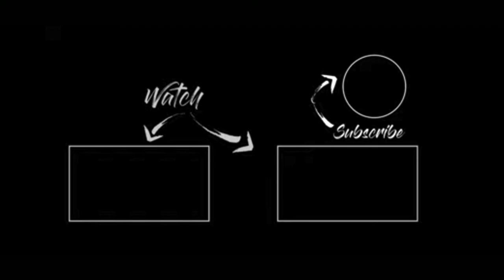how to plan solo travel 2021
In this video, I am explaining how to plan your first solo travel. These are the main thing you consider before starting your 1st journey.
Keep traveling save your memories.

Self-defense equipment for safety
camping stove

for future video
Thanks for your support✌
These are the products I am using for making videos use these links to purchase

Gopro hero 8 =

Mi power bank =

Ulanzi tripod =

Portronic c-connect hub for MacBook =

Sandisk 64gb memory card =

Sandisk 64gb memory card for camera =

Sandisk 128gb sd card =

MacBook Pro =

Add me as your friend 😍💞❤
Music are used from youtube no copyrights channel you can use it for your channel